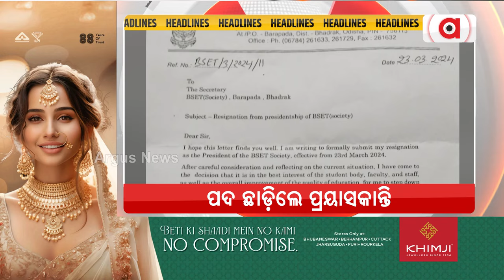Headlines 7 am | ଆଜି ଆସିପାରେ ବିଜେପିର ଚତୁର୍ଥ ପର୍ଯ୍ୟାୟ ପ୍ରାର୍ଥୀ ତାଲିକା | 24 Mar 2024 | Argus News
+ ଆଜି ଆସିପାରେ ବିଜେପିର ଚତୁର୍ଥ ପର୍ଯ୍ୟାୟ ପ୍ରାର୍ଥୀ ତାଲିକା
+ 24 ମହାଲଢେଇ: ଓଡ଼ିଆ ଅସ୍ମିତା ବିଜେପିର ଅସ୍ତ୍ର
+ ଓଡ଼ିଶାରେ ବିଜେପିକୁ ମ୍ୟାଜିକ୍ ନମ୍ବର !
+ ପଦ ଛାଡ଼ିଲେ ପ୍ରୟାସକାନ୍ତି
+ କବିତା ଓ କେଜରୀୱାଲ ମୁହାଁମୁହିଁ ଜେରା!